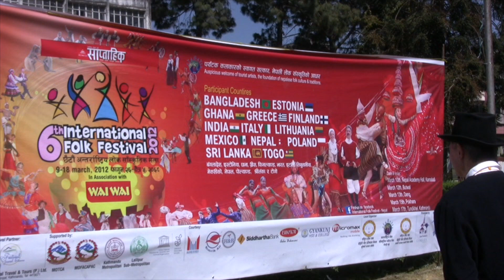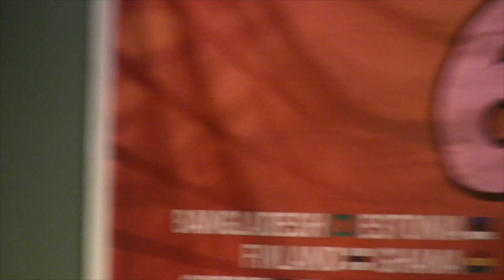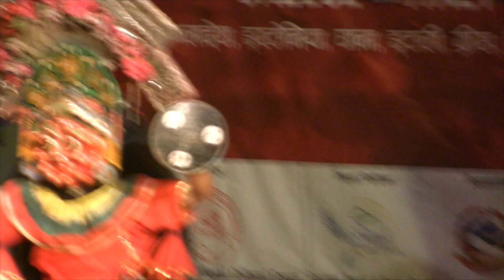2012 Nepalis 6.rahvusvaheline festival, avakontsert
Nepalis käisid Kuljus, Kärutajad ja Kandali.